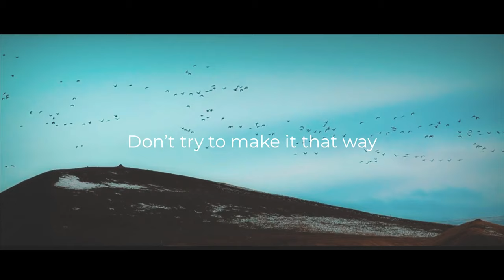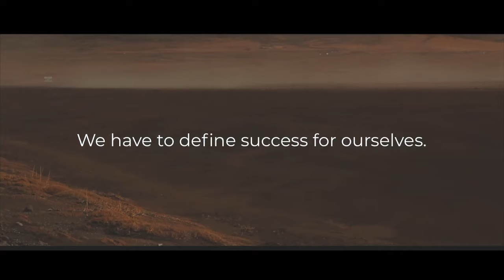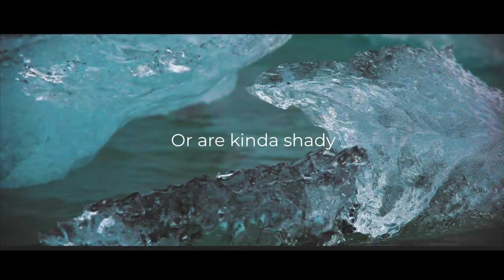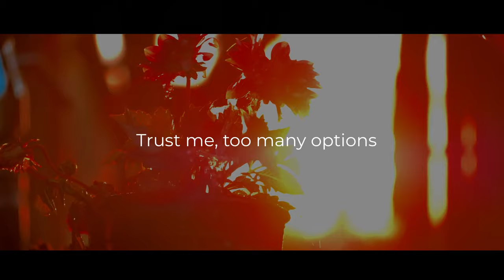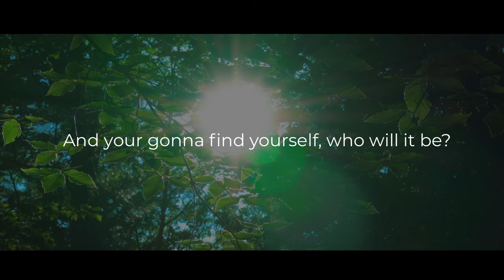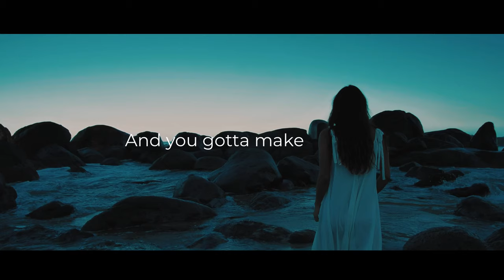LIFE IS NOT EASY | Matthew McConaughey - Greatest Motivational Video 2020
"98% of people don't understand this" Matthew McConaughey's Incredible Motivational Speech.
Matthew McConaughey's Important Life Advice That Will Change Your Future.

Attribution Licence 3.0
Iceland: An Iceland Venture
by Omote